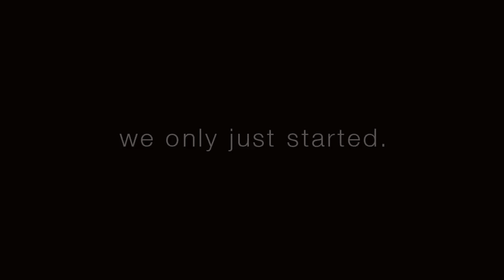Minecraft Creations ep 4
Minecraft Creations ep